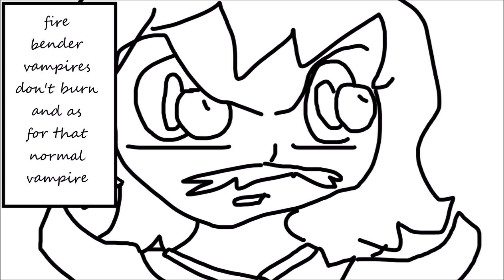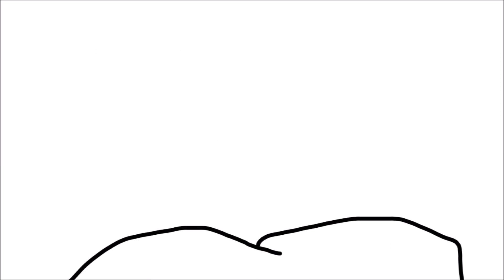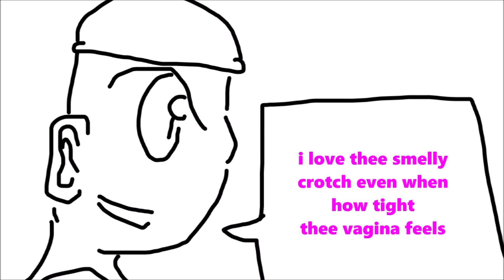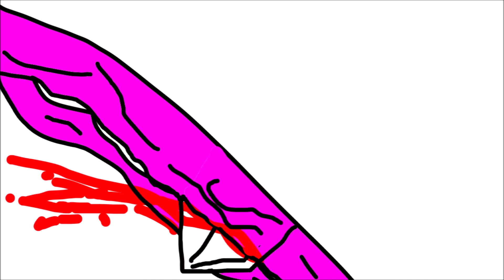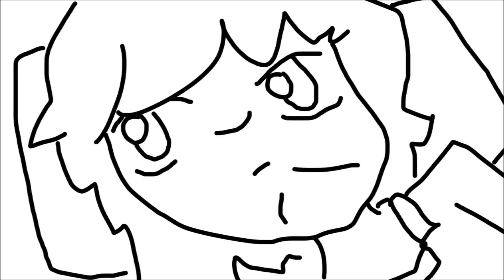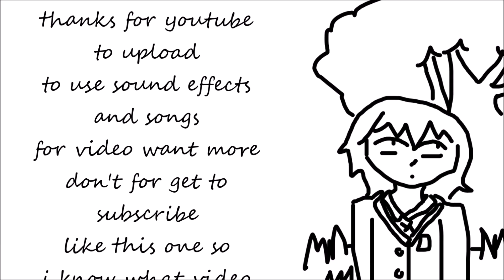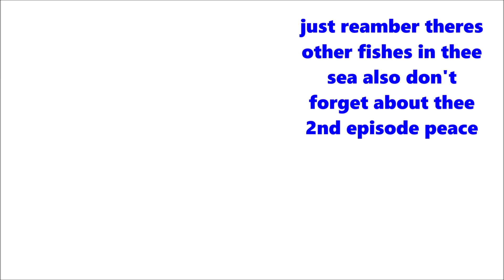Nathan season 1 episode 1 pilot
hello my name is nathan bechert and i
video a like if you want me to do more
im in a group home again
trying to work on my behavior
do what said never talk back never
never pick fights its very hard
to have schedule wake up early go to school
just as i i have do better take it

free/index.html?isrc=USUAN1100410

others as well
episodes is what
im going to do first

nathan plot

me and some other that are
vampires sence way back during
thee middle ages to now
as well thee head as thee gbg
gay boy gangsters